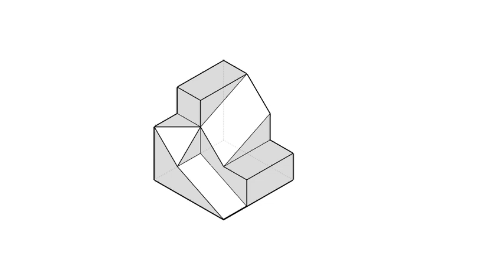全華圖學023頁第03題/正垂面/第三角法-等角圖展示